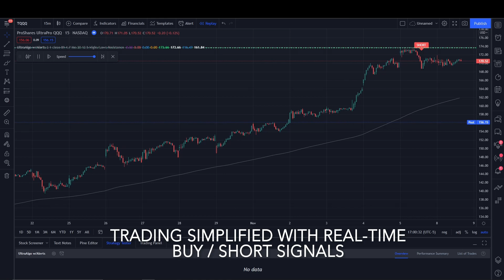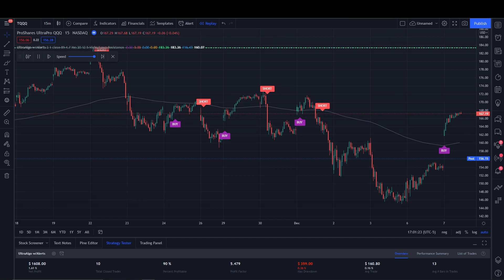Day Trading Stock Ticker $TQQQ (ProShares UltraPro QQQ) NASDAQ | UltraAlgo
We review stock ticker $TQQQ (ProShares UltraPro QQQ) NASDAQ. UltraAlgo, a leading algorithmic trading tool, delivers clear buy and short signals across any security listed on the NASDAQ, NYSE and CBOE.